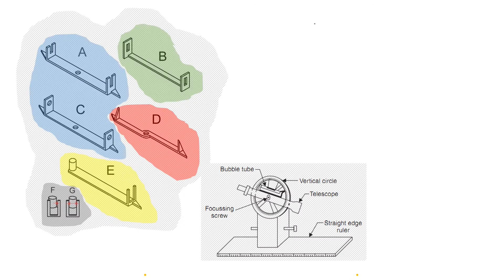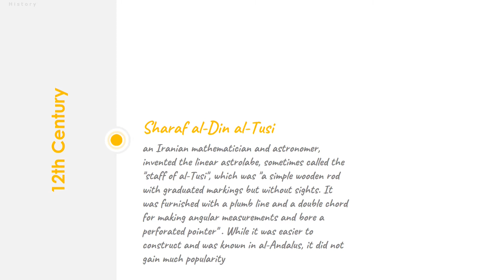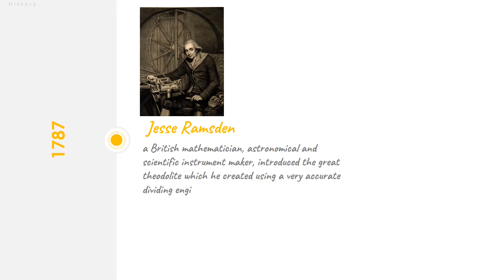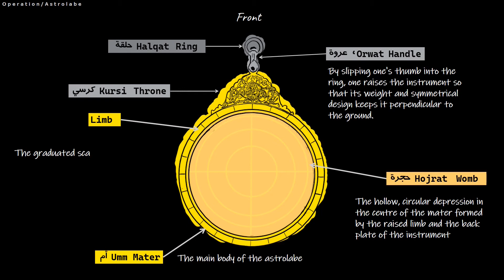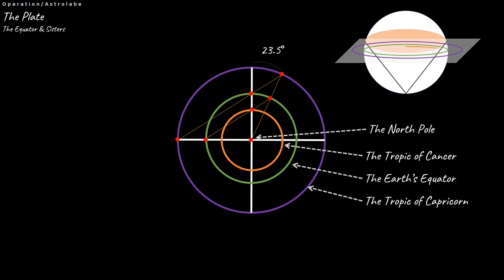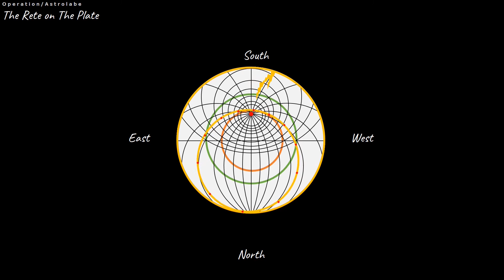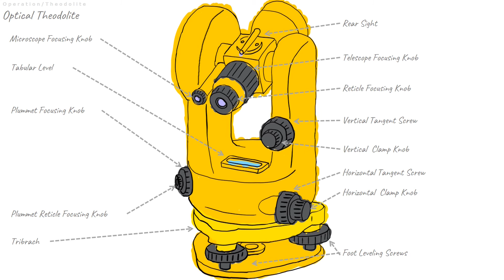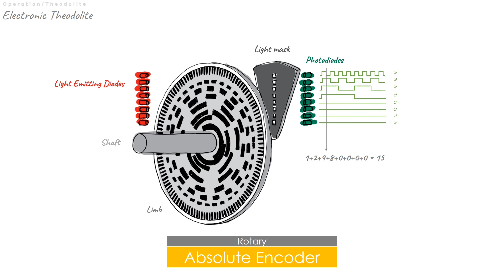Geospatial Devices - Alidade & Sons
In this video, you will learn about Groma, Dioptra, Astrolabe, Sextant, and Theodolite.
00:17 Definition
01:00 History
10:06 Operation
27:58 References & Songs